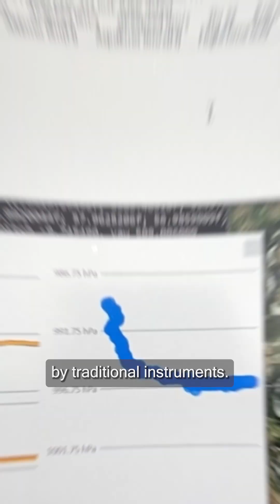How NSSL Uses Drones to Study Tornadoes Like Never Before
NSSL is using drones to study tornadoes in ways we’ve never been able to before. From gathering storm data in hard-to-reach places to surveying damage with advanced imagery, these uncrewed aircraft are reshaping how we understand and forecast severe weather.